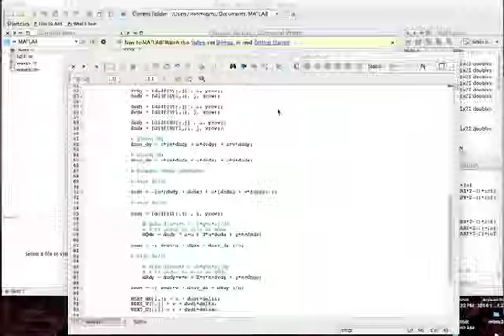Shallow Water Simulation Project - First attempt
I started work on my shallow water simulation project for Unreal Engine 4. It still needs some work...